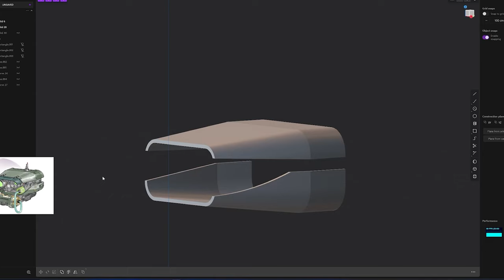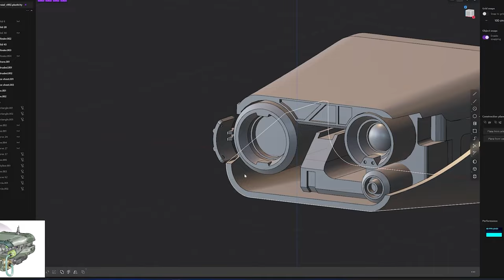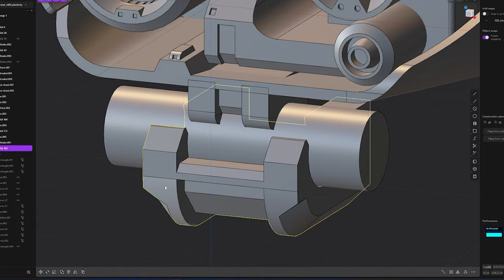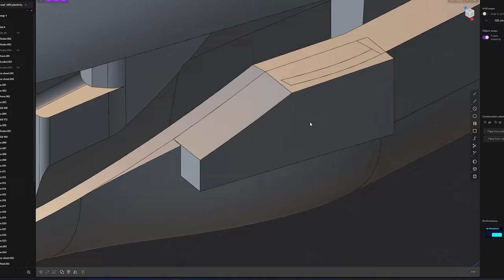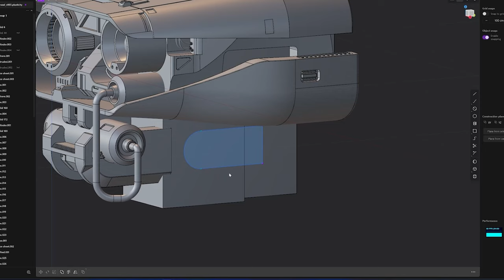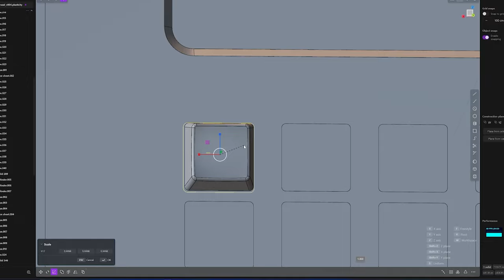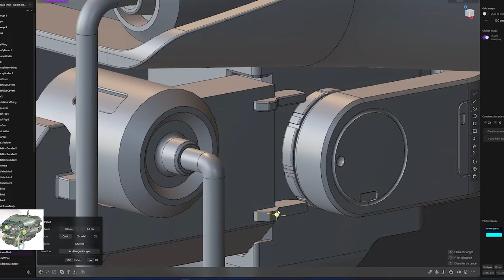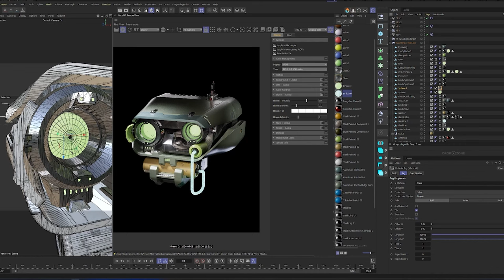Plasticity - Robot Head SpeedArt - 1hr timelapse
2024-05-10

Timelapse of roughly 10 hours.

Modelled in plasticity, texturing and lighting in Cinema4D and Redshift.